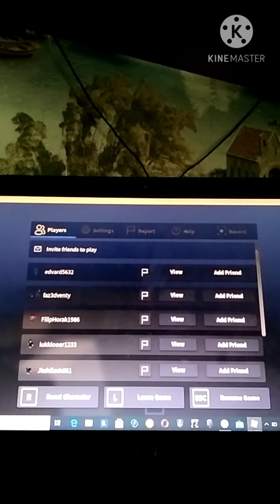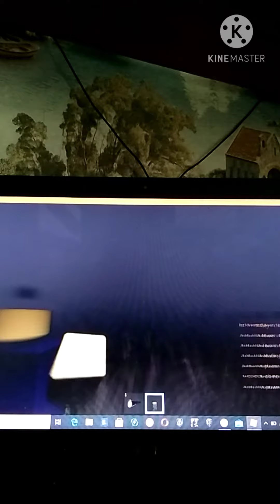RAKE oh no 😱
noob рек